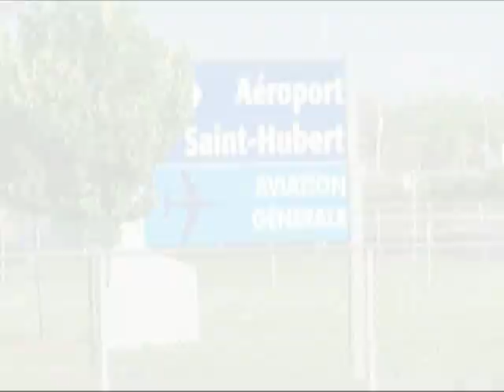STAR SOCCER VII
Voici un extrait de Star Soccer VII pret pour Aout 2007